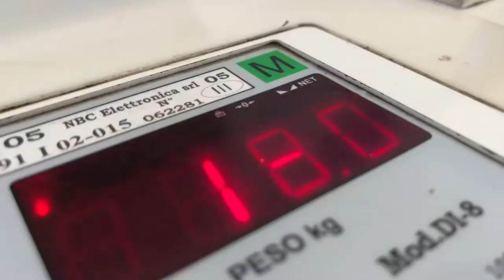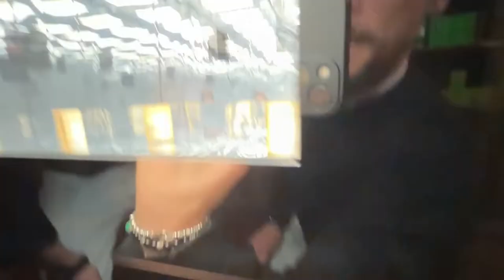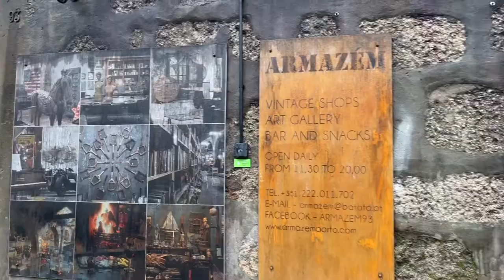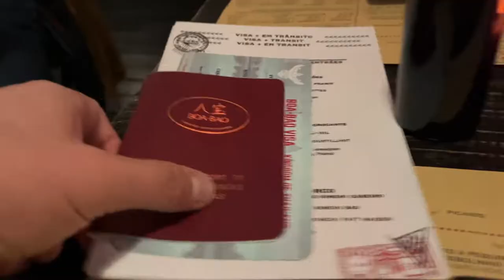Cosa vedere davvero a Porto? Travel Vlog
Un weekend alla scoperta di Porto, città portoghese spesso sottovalutata che ha invece da offrire tanta cultura, cibo e divertimento. Rotolando tra i monumenti con la pancia sempre piena di qualsiasi specialità ci venisse offerta, oltre 40km percorsi e tramonti novembrini da togliere il fiato. Ci tornerò, probabilmente durante la prossima vendemmia per poter visitare anche zona attorno al fiume Douro sorseggiando il prelibato alcolico del luogo, il porto!